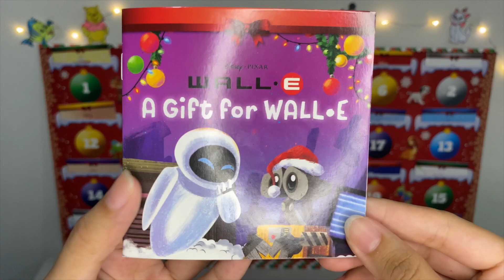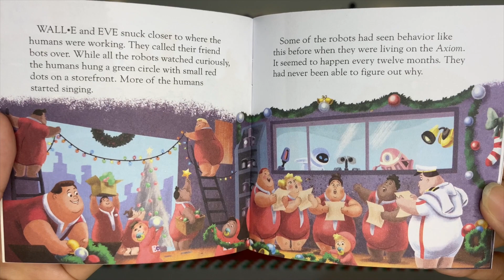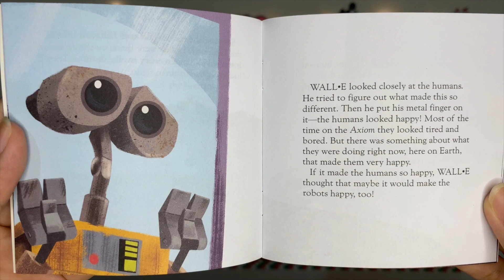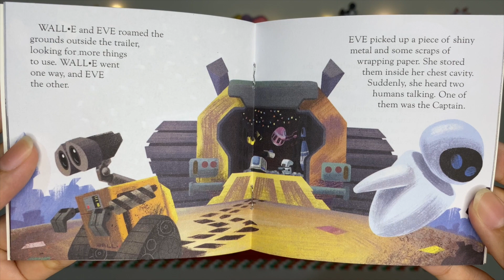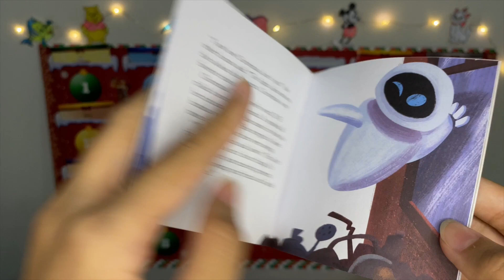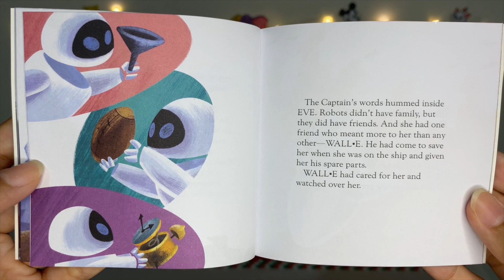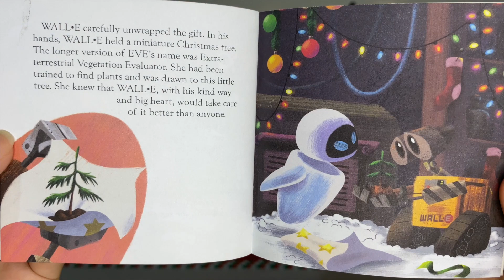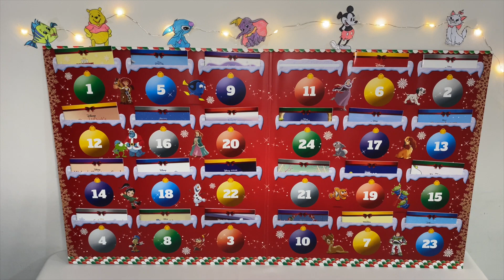DISNEY STORYBOOK COLLECTION ADVENT CALENDAR DAY 11 l A Gift For Wall.E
Join us as we countdown to Christmas together with stories from the Disney Storybook Collection Advent Calendar. For 24 days straight, we will be uncovering new festive adventures with different Disney friends such as Olaf, Winnie The Pooh and even Mickey Mouse.

Day 11 of our advent calendar features one of my favourite character, Wall.E, Eve and his robot friends. Will the robots succeed in creating their first Christmas celebration? What is Wall.E's special gift from Eve?

Find out with us now!

Liked the video? Remember to press the thumbs up button!

Missed the other days of the series? No fear, click the links below to watch.

What is Fantasmic Merch and Fantasmic Vids?

You must have realized by now that both names are similar only with the differing second words. Fantasmic Merch is our blog where we write and talk about all things Disney from clothing to collectibles. We also talk about other toys there as well! Our main goal in our website is to provide a platform where Disney fans around the world can gather and discuss openly on our love towards anything Disney!

While Fantasmic Merch is great in some aspect, we wanted to express ourselves through videography and visual method as well. This is where Fantasmic Vids comes in, it serves as a platform where we get closure with our viewers as some may prefer visual over reading. It also gives us a great opportunity to immerse ourselves into the world of Disney and Toy lovers around the globe.

From the bottom of my heart, I would like to thank you so much for taking your time in watching my videos and supporting me in my channel. I hope that you and your family will stay safe, healthy and happy.

As always,
Keep your smile up, and your head high.
Have a Magical and Fantasmic Day Ahead. See you real soon!